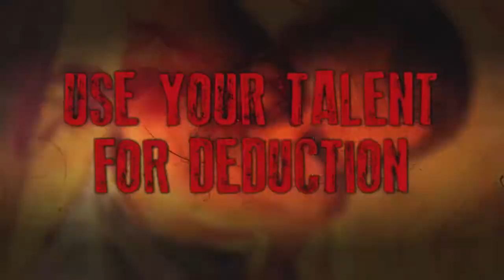Sherlock Holmes: Crimes and Punishments - Gameplay Trailer